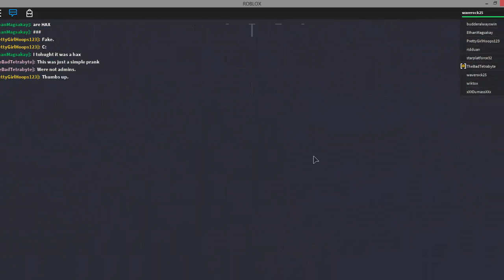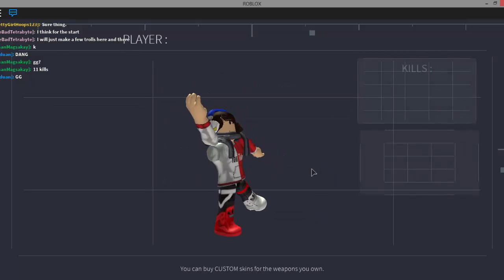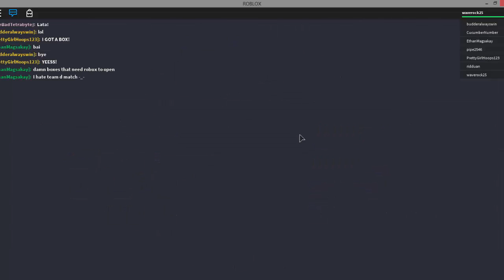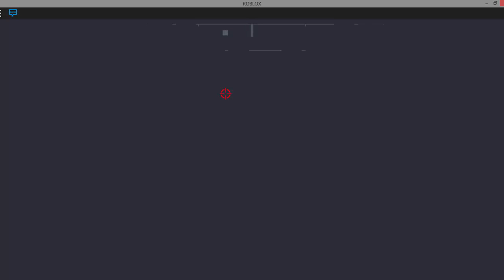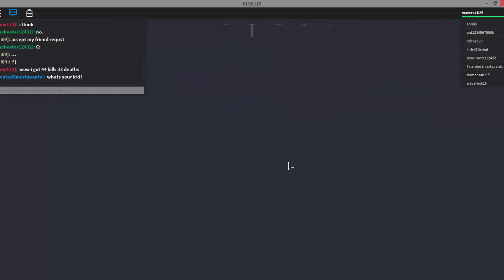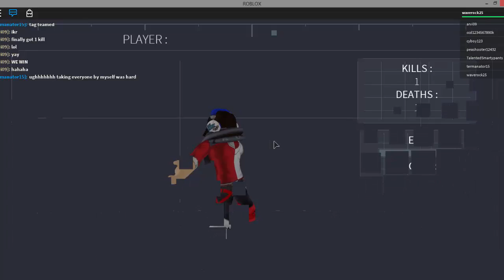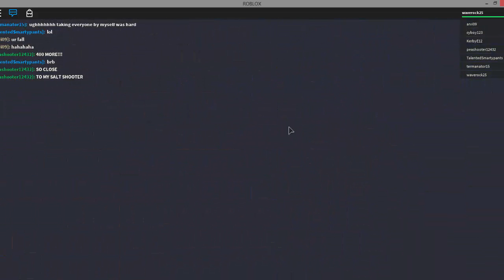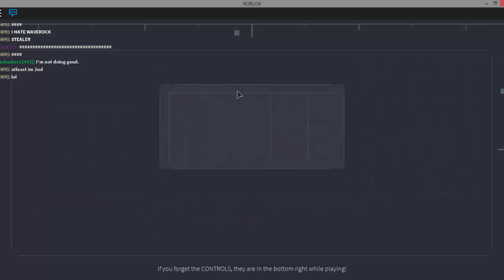ROBLOX:LAZER:ดวงไม่ดีจะมีอะไรบ้าง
skype:waveTH
Garena:AMSI15
เพสครับไปกดถูกใจได้เลย